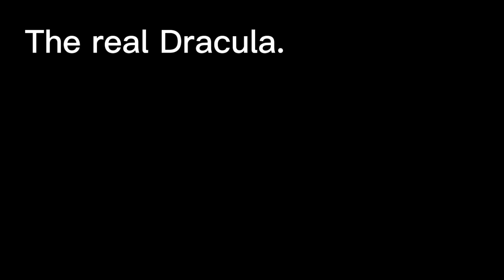The real Dracula.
Last video : An Alien Creature Was Seen In the Forest Of Argentina